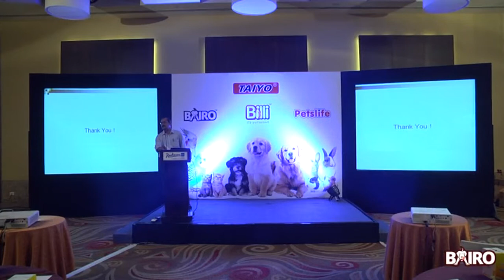Bairo Product Launch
We care for your pets and have given proper attention on the products which we manufacture. We do believe in the saying pets are like babies. Hence the products from our house is manufactured Hygienically and healthy for each breed.